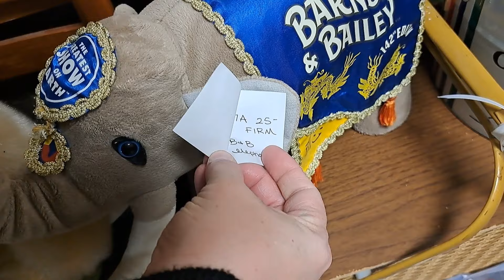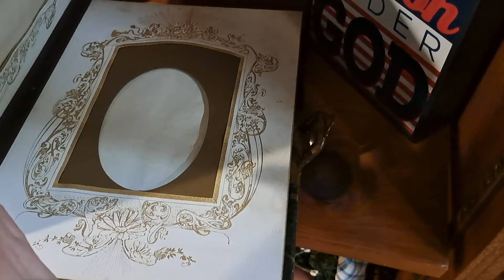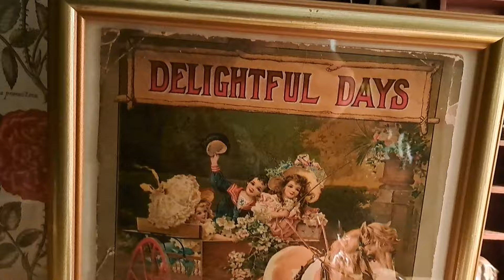Searchin' For Smalls In All The Right Places / Shop w/ Us / Restock / Haul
Dayna & Doc head out for the day without a plan.